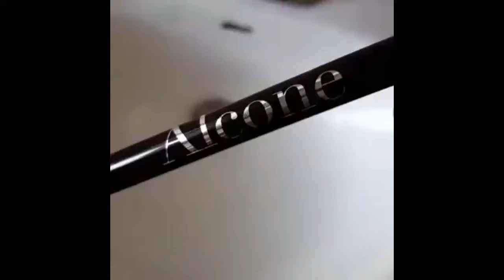Smudge Proof, Eye Swear you Wings Will Love You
A top selling product, the Perfect Eyeliner Pen contains a Non-Smudge formula and a bristle tipped pen, applies the liner very BOLD or very THIN.
Contact your Beauty Guide, or if you don't already have one, you can